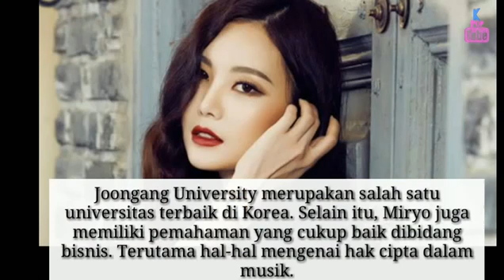5 Member Girl Group Yang Dikenal Jenius